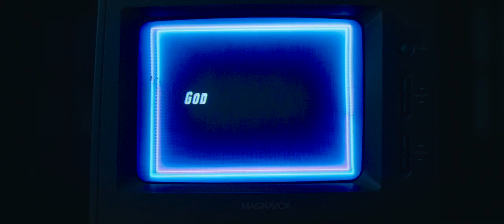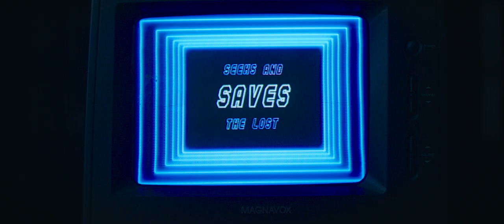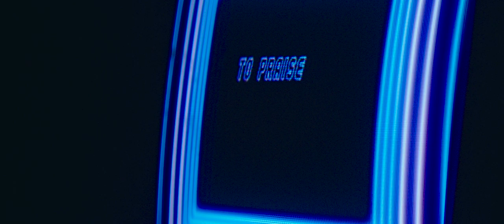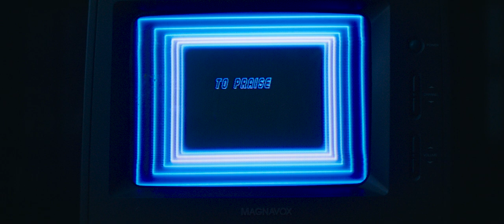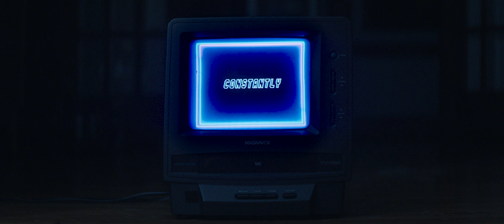Eric MacDonald - Constant (Official Lyric Video)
Thank you to Tyler Roberts (video) and Sara Ralenkotter (lyrics) for helping me put this together!
Proud to feature a family heirloom of mine. This TV has seen many years and many movies as we traveled for vacation growing up.